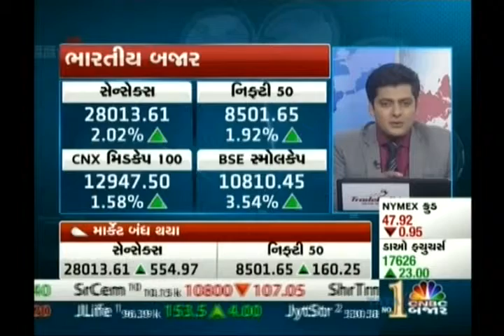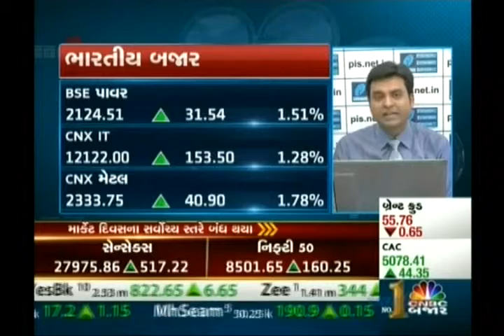Kiran Jadhav, Technical Analyst, Precision Investment Services on leading business channel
Jignesh Mehta, Technical Analyst, Precision Investment Services giving his view on Nifty & Disclaimer on 30 March 2015.